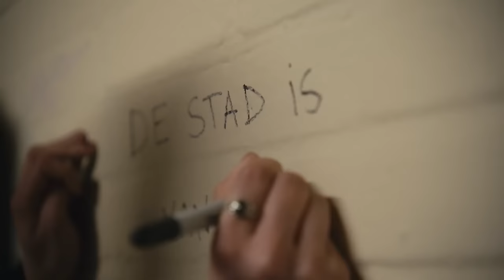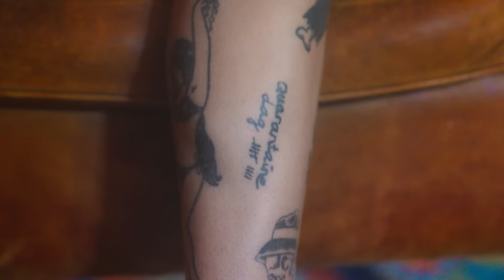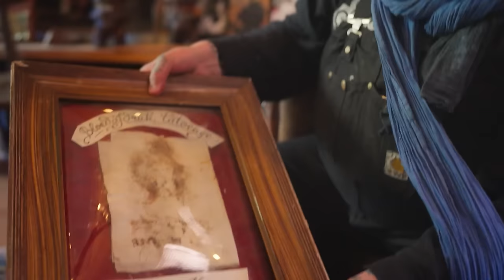Sophie Straat tatoeëerde zichzelf | BNNVARA | NPO Start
In Heet van de Naald gaat Henk Schiffmacher in gesprek met bekende tattooliefhebbers. Want elke tatoeage heeft zijn eigen verhaal. In deze aflevering komt smartlap zangeres Sophie Straat langs. Sophie vertelt over de tattoo van het levensechte broodje haring op haar bovenarm. Ze houdt van spontane tattoos en zette er ook een aantal zelf. Henk Schiffmacher vertelt over de enige tattoo die hij liet over tatoeëren; de naam van zijn ex-vrouw.